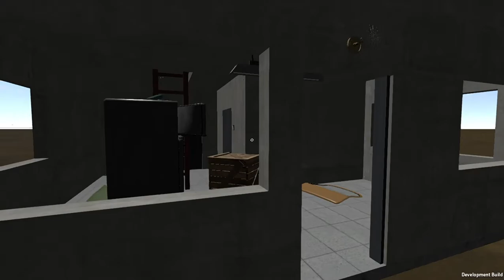The long drive Lets play EP1 pt2